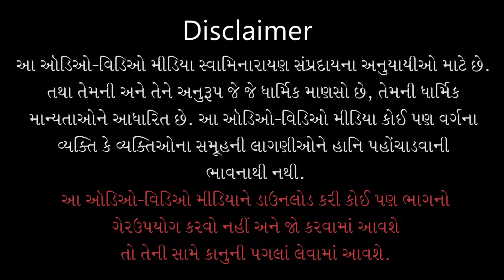Mare Mate Hari Tame | મારે માટે હરિ તમે | Sukhni Khani | Sadhu Niranjandasji Swami - Kundaldham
Track Name: Mare Mate Hari Tame Ek J Chho
Guj. Track Name: મારે માટે હરિ તમે એક જ છો
Album Name: Sukhni Khani
Type: Kirtan
Category: Lyrical Video
Release Date: 16 Sep 2021
Singer Name: Sadhu Niranjandasji Swami - Kundaldham, Sankirtandasji Swami - Kundaldham

Playlist Name: Sukhni Khani | સુખની ખાણી | Pu. Gyanjivandasji Swami - Kundaldham

મારે માટે હરિ તમે એક જ છો, મારી માંગણી હરિ તમે એક જ છો;
  બીજું જો’તું નથી મારે કાંય...મારે૦ ૧
રહું તમારામાં જ હું ડૂબી, એવી શિખવાડી દ્યોને ખૂબી;
મારી લેજો પરીક્ષાઓ રાજી થઈ, એમાં નહિ બોલું પ્રભુજી હું તો કંઈ;
  પણ રહેજો સદાય સહાય...મારે૦ ૨
પરીક્ષા કોર્ષ કરજો તૈયાર, રહેજો ભણાવવા પણ તૈયાર;
કાઢજો પેપર તમે રાજી થઈ, ભરાવજો પેપર તમે સાથે રહી;
  કરજો પાસ કૃપાથી જ રાય...મારે૦ ૩
કરું વિનંતી જોડી બે હાથ, રહેજો મદદે અખંડ નાથ;
કશી જ્ઞાનજીવનમાં તો શક્તિ નથી, કાંઈ સાધનબળ કે ભક્તિ નથી;
  રહ્યો તમારો થઈને સદાય...મારે૦ ૪